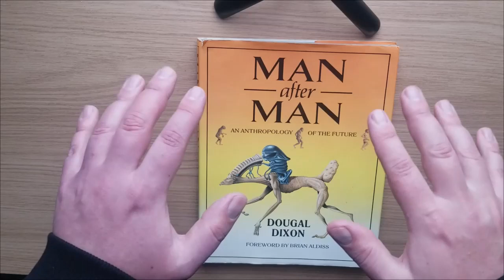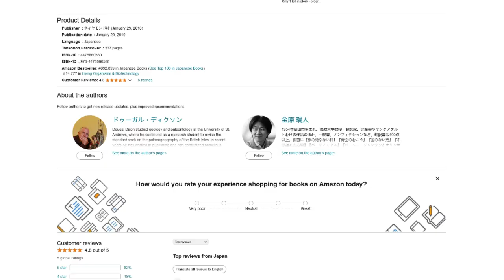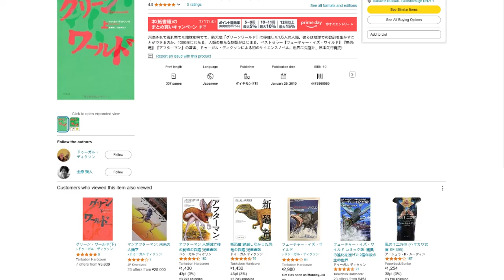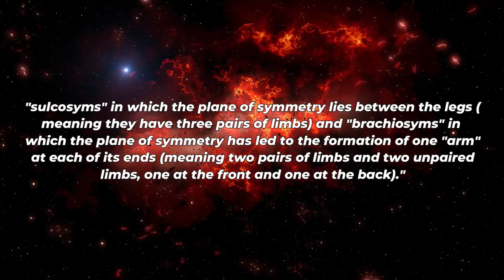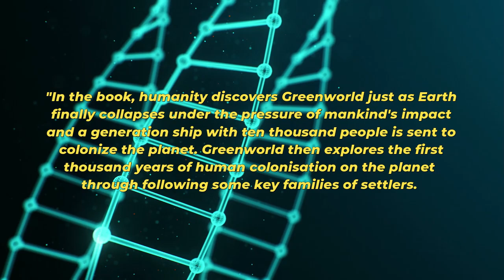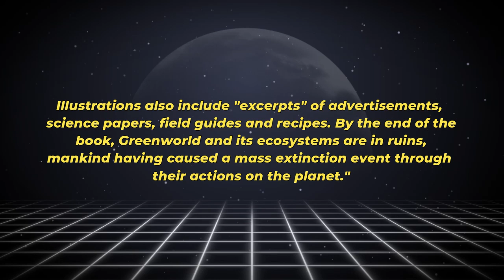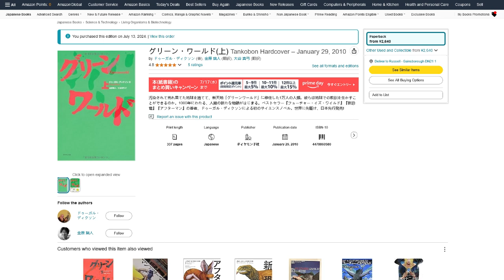Everything We Know About GREENWORLD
In this video I go over Dougal Dixon's Japan-exclusive sepculative biology work GREENWORLD.

SEND ME MONERO, MY CRYPTO OF CHOICE:

49xiQcSoopDUoXahUt4Szv6zUEg1gDCyQJHvmVJsNExdPEMqFCY9YfKffs6VFeDtcX7FnvfsBsDLd7F34Um1VBRRMbREcW2